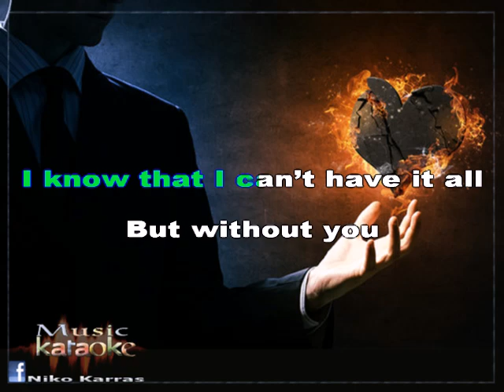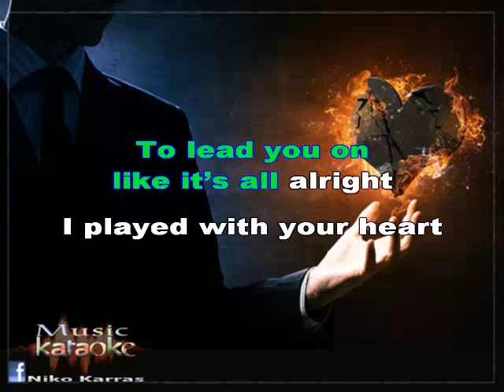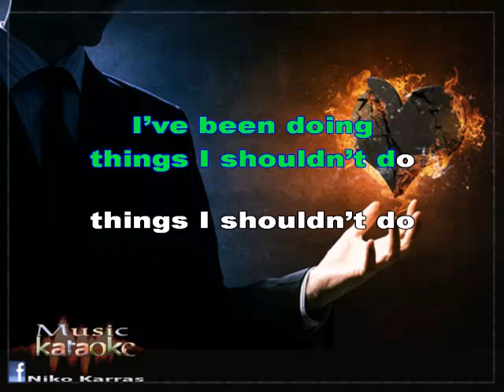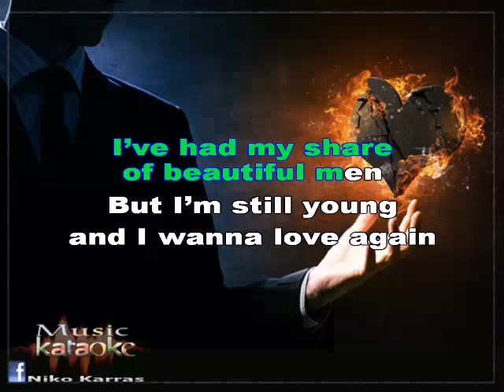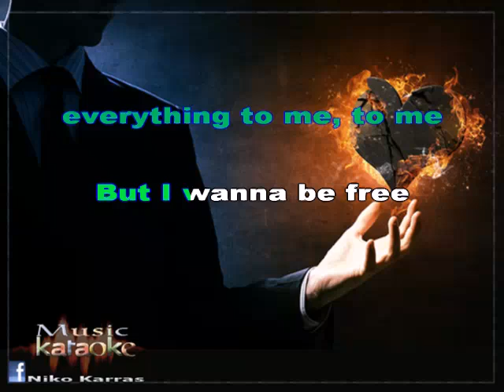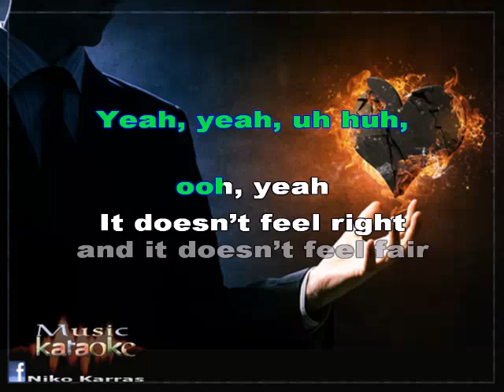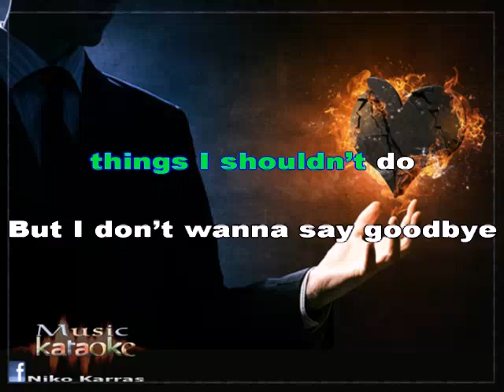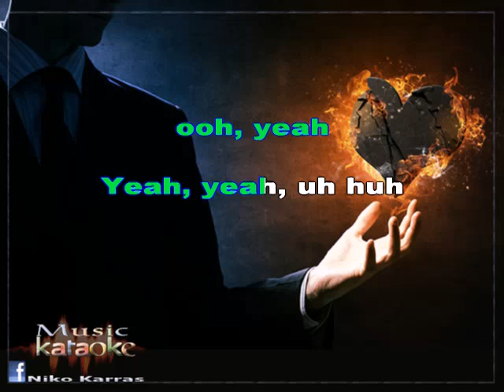karaoke MARINA & DIAMONDS - I'M A RUIN